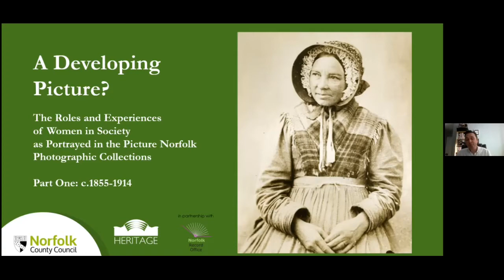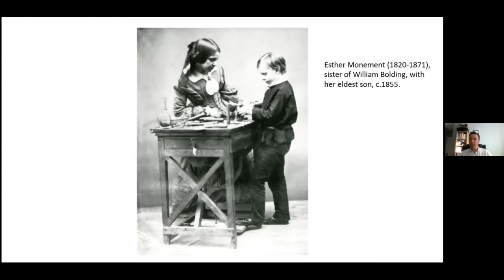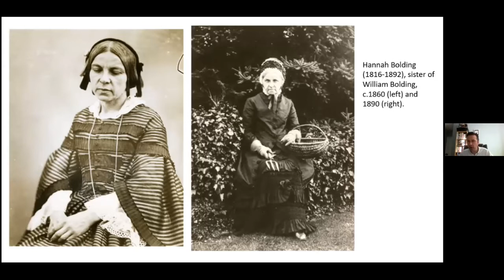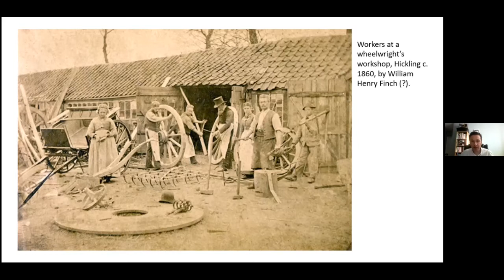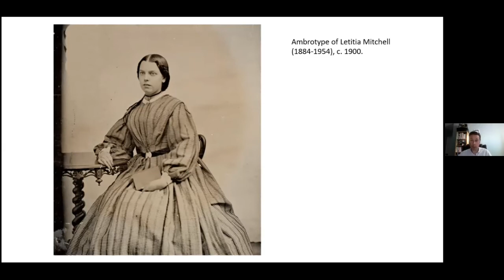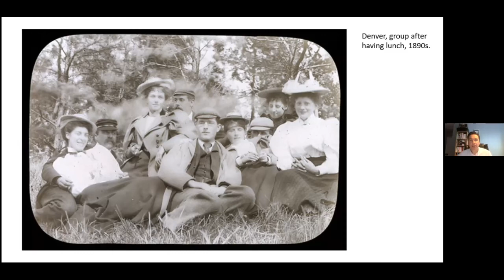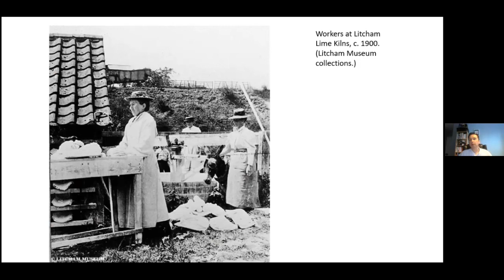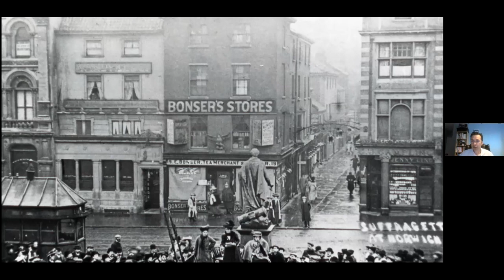A Developing Picture? Part One: c. 1855-1914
Join Archive Specialist Chris Tracy as he explores the roles and experiences of women in society as portrayed in the Picture Norfolk photographic collections. In this, the first in a three-part series, we will examine what Norfolk's historic photographs can tell us about life for women in the decades preceding World War One.

This event is inspired by the British Library's "Unfinished Business: The Fight for Women's Rights" exhibition.

Event recorded on Zoom in April 2021.